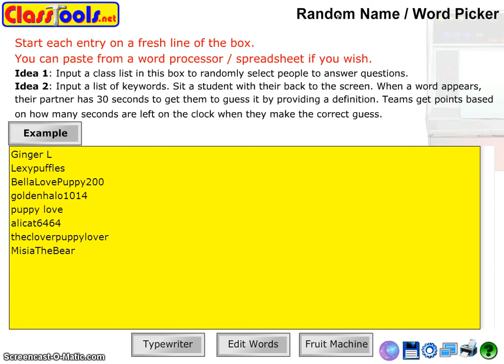CONTEST WINNER :D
The winner please PM me for your prize.